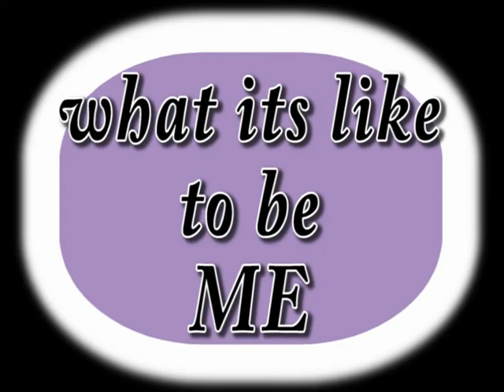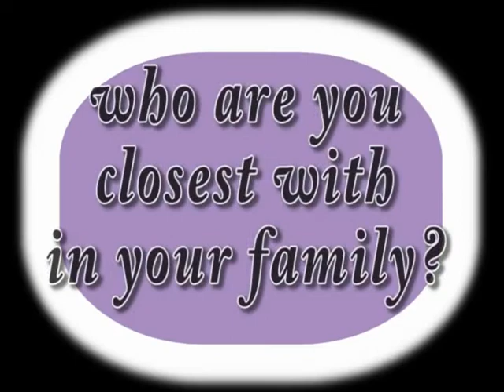documentary on jessica